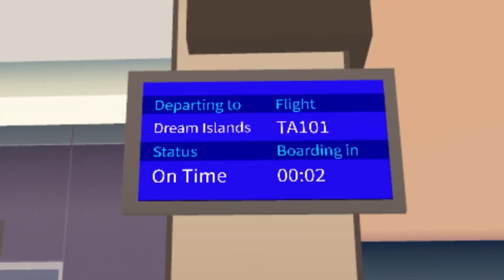Trouble in Paradise (Livetopia Short Film)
A family of 3 go on a relaxing vacation until one of them, Tantrum, teases an old man. The unexpected occurs and changes their whole trip.

Behind The Scenes:
Script Writers: PandaFilmz, EzSoundz
Director: PandaFilmz
Producer: PandaFilmz
Cameraman: PandaFilmz
Editor: PandaFilmz

Actors:
Andrew: PandaActor500
Tantrum: TomatoGuy
Maxtin: Raewaada
Dad: EzSoundz
Receptionist (Repeated Character): Raewaada
Airport Worker (Repeated Character): Raewaada
Millionaire (Repeated Character): PandaActor500

Trouble In Paradise Music:
Feeling Happy- David Renda
Cooking With The Italians-By Steve Oxen
Fire-Harry Rais
Crazy Holidazy-David Renda
Moron-David Fesliyan
Run Amok- Kevin Maclod
Dark Fog- By David Fesliyan

Inspiration from Dhar Mann and Roblox Story games.